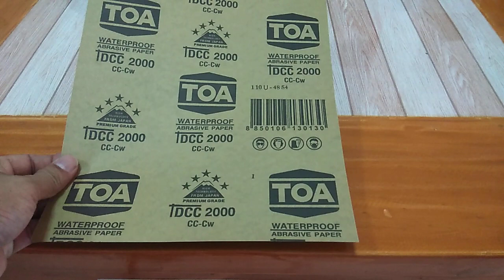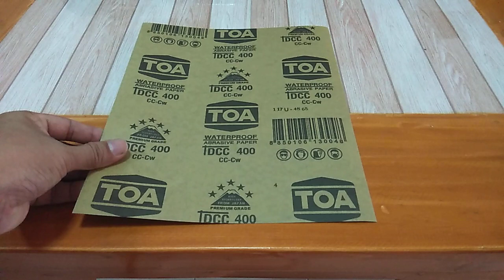กระดาษทรายขัดเหล็ก ละเอียด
ที่สุดของความเงาใส ยาขัดเงาสแตนเลสสีฟ้า ยาขัดเงาสแตนเลสมีคุณสมบัติการใช้งานที่หลากหลาย ยาขัดเงาสแตนเลสแบ่งแยกสีไว้เพื่อสามารถเลือกใช้ให้เหมาะสมกับงาน สามารถขัดวัสดุที่เป็นโลหะและอโลหะ ซึ่งยาขัดเงาสแตนเลสมีส่วนผสมของผงขัดเงาที่นำเข้ามาจากประเทศญี่ปุ่น มีความคมและความละเอียดสูง ใช้ร่วมกับล้อขัดชนิดต่างๆ เพื่อให้เหมาะสมกับการใช้งานแต่ละประเภท เช่นงานสแตนเลส อูมิเนียม พลาสติก งานชุปต่างๆ เป็นต้น
รวมชุดขัดเงา

1. ไขปลาวาฬสีฟ้าขนาด 1000 กรัม ราคา 150 บาท
2. ไขปลาวาฬสีขาว ขนาด 1000 กรัม ราคา 140 บาท
3.ไขปลาวาฬสีฟ้าขนาด 300 กรัม ราคา 100 บาท
4. ไขปลาวาฬสีขาว ขนาด 300 กรัม ราคา 80 บาท
5. ล้อผ้าสักหราด ขนาด 4×1/2" ราคา 30 บาท
6. ล้อผาสักหราด ขนาด 6×1" ราคา 130 บาท
7. ล้อผ้าสักหราด ขนาด 12×1" ราคา 240 บาท
8. ล้อผ้าดิบ ขนาด 4×1/2" ราคา 55 บาท
9. ล้อผ้าชามัวร์ ขนาด 4×1/2" ราคา 105 บาท
10. ล้อสก็อตไบร์ท ขนาด 4×1/2" ราคา 150 บาท
11. น็อตยึดล้อผ้า 8*60 ม.ม. สำหรับสว่าน ราคา 25 บาท